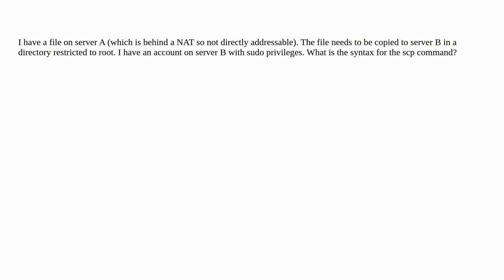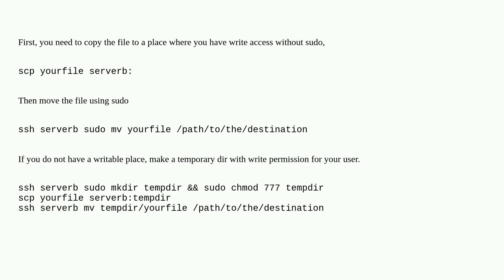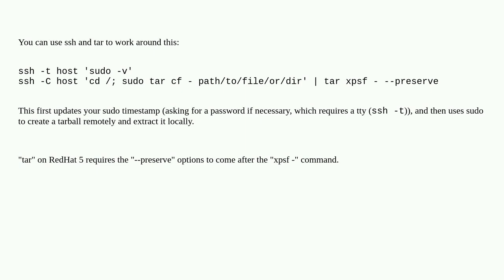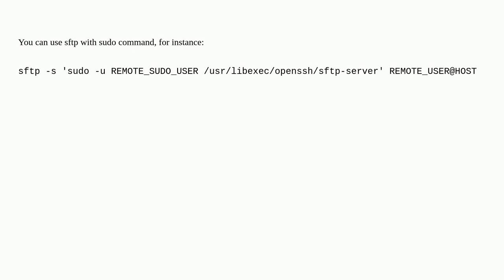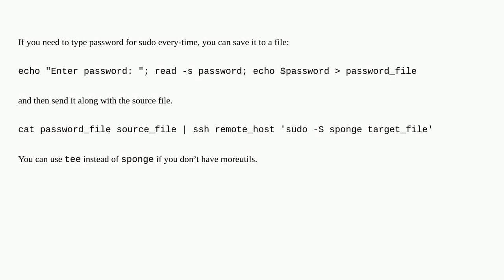scp to remote server with sudo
A special thanks goes out to the awesome community

  command-line security scp sudo